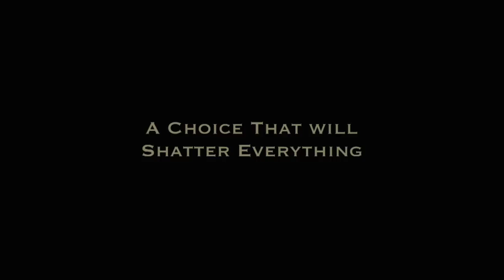Blood Rock Trailer ( City Gates Productions)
Blood Rock is an original short that is a modernized adaptation of the story of Cain and Abel that brings to life the story of the first murder in a unique way that has never been seen before. The story presents the cold reality of our actions and the consequences that are sometimes more far reaching than we can imagine. Blood Rock is in post production.
Please leave a comment on my Youtube channel under ChristaGeno